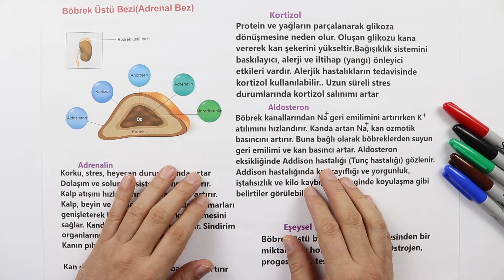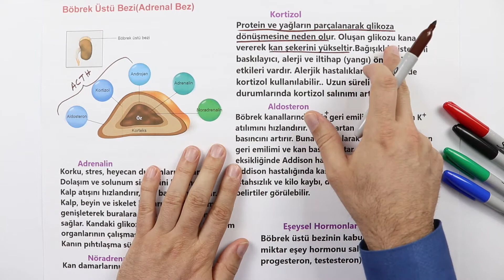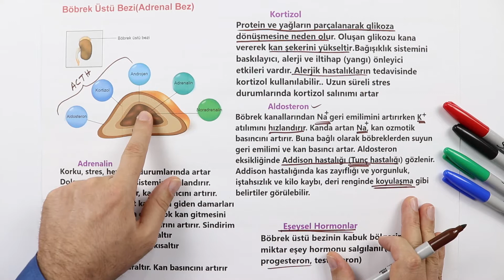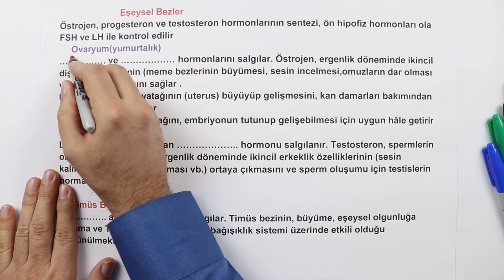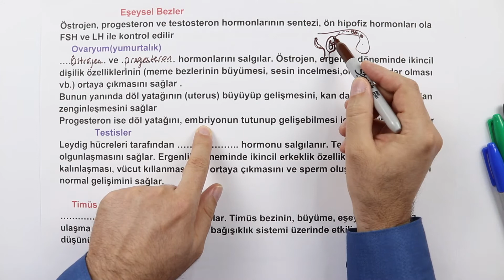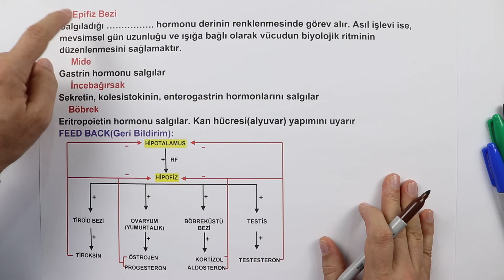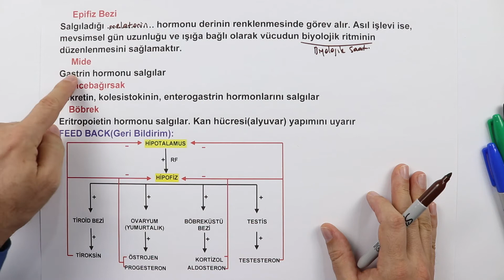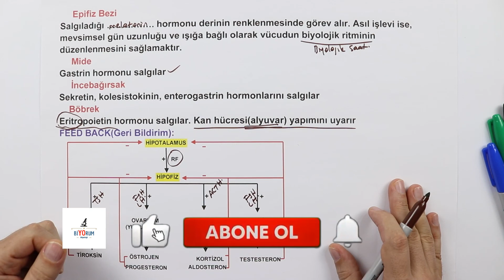Böbrek Üstü Bezi I Eşeysel Bezler I Feed Back